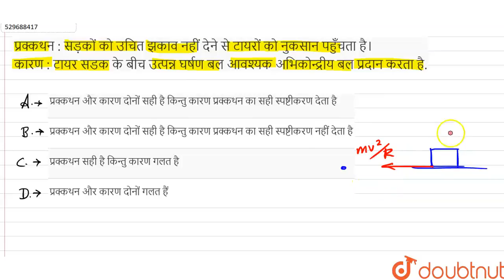प्रक्कथन : सड़कों को उचित झकाव नहीं देने से टायरों को नुकसान पहुँचता है। कारण : टायर सडक के बीच ...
प्रक्कथन : सड़कों को उचित झकाव नहीं देने से टायरों को नुकसान पहुँचता है। कारण : टायर सडक के बीच उत्पन्न घर्षण बल आवश्यक अभिकोन्द्रीय बल प्रदान करता है.
Class: 12
Subject: PHYSICS
Chapter: द्वि-विमीय गति
Board:NEET

👉 Have Any Query? Ask Us.